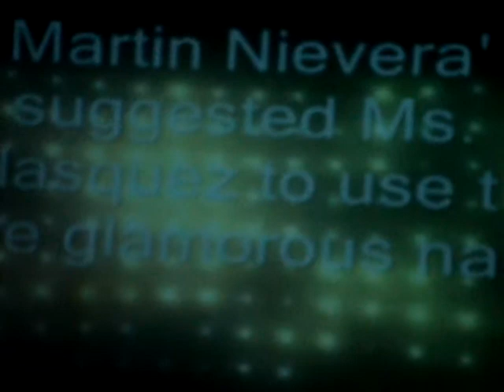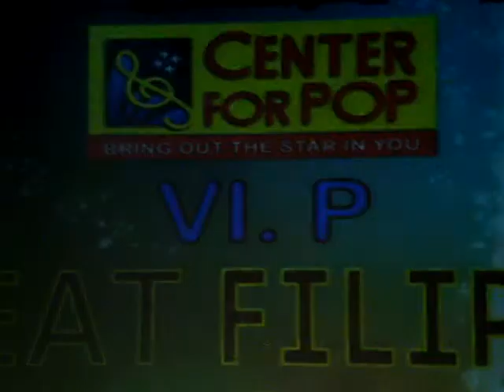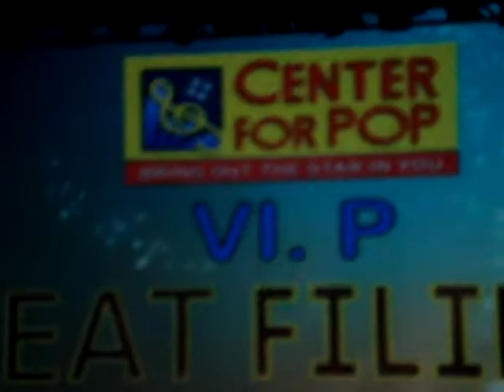Kailangan Ko'y Ikaw by Regine V. sung by Kristia Banda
Excerpt from CPMP Cavite's VI.P in Concert at the Music Museum, Dec 20, 2011